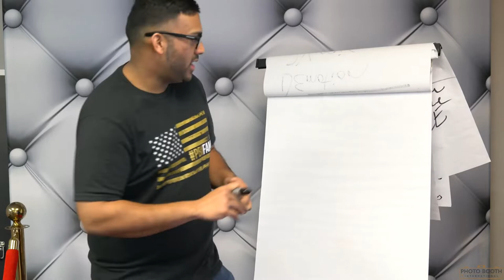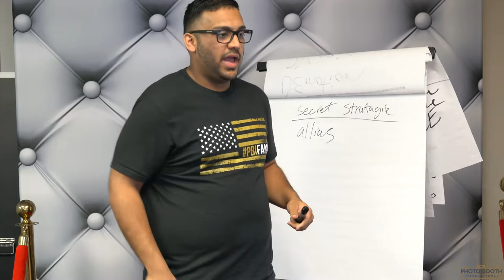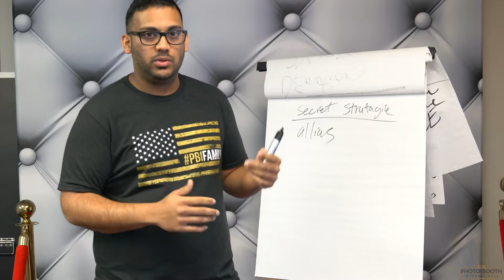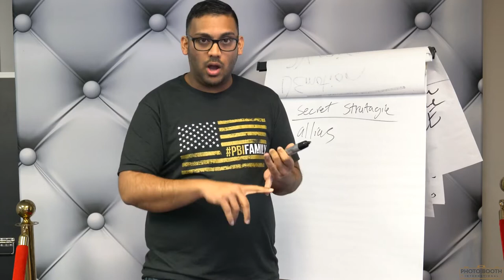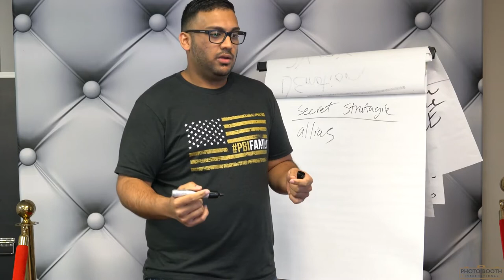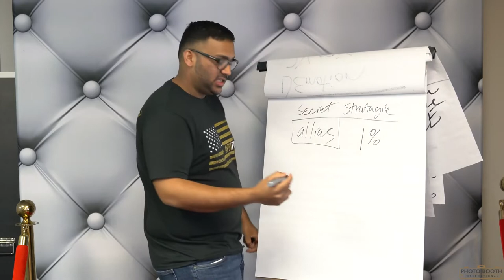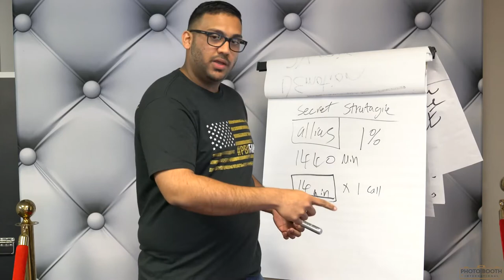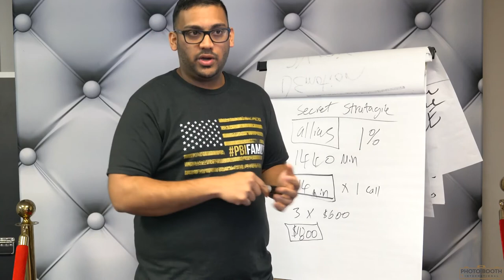My Secret to Get More Bookings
Tune in for more information that you need to know to grow your business without spending so much money.
Finish the video for the revelation!

NEW: HACK YOUR PROFILES TO GET MORE LEADS AND BOOKINGS!!

★☆★LEARN ABOUT CLICK FUNNELS AND HOW TO USE IT IN YOUR BUSINESS★☆★

Mailing Address
14902 Preston Rd
Ste 404-930